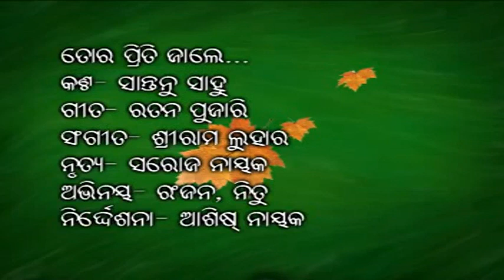Tor Pirti Jale Phaseikari Sambalpuri old video Santanu Sahu